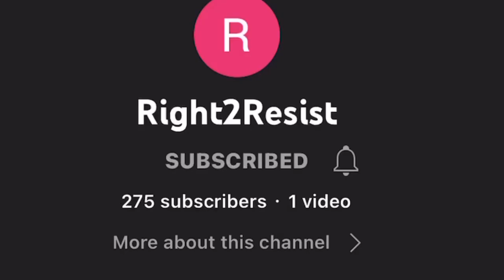🔴🔵Cops Fail At Trying To ID & Intimidate